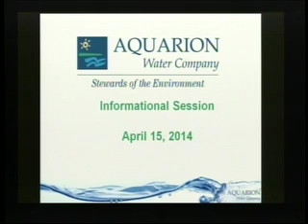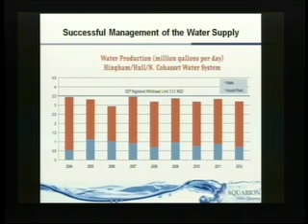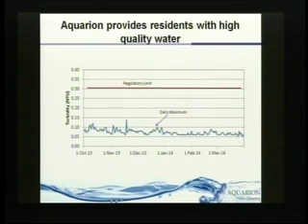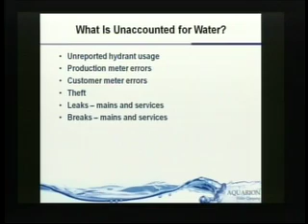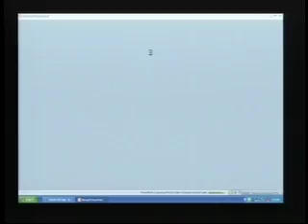Hingham Water Forum - April 15, 2014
Hingham Water Forum - April 15, 2014 held at Hingham Town Hall